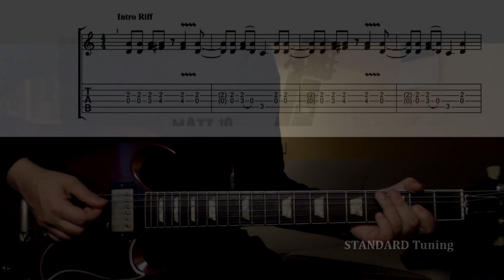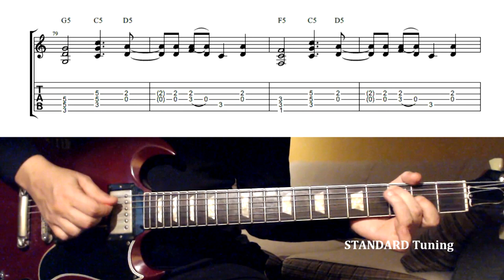LIL DEVIL The Cult GUITAR LESSON with TAB - Easy Rock Guitar Song TABS TUTORIAL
⚡️ How to play LIL DEVIL by THE CULT on GUITAR.
Easy ROCK GUITAR SONGS for beginners. RHYTHM GUITAR RIFFS and GUITAR SOLO.
The video includes the COVER and the SLOW VERSION with TAB on screen.
00:00 Matt Ten
00:08 Guitar Cover
02:53 Slow + TAB